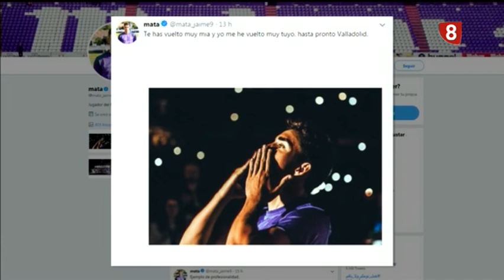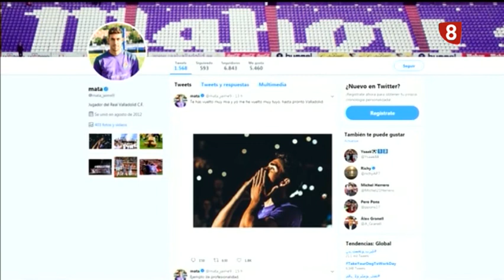Deportes 8 Valladolid. Edición de tarde. Viernes 22 de junio de 2018